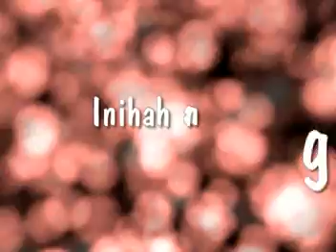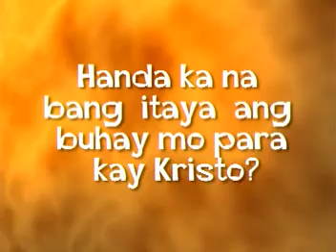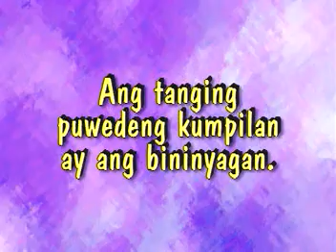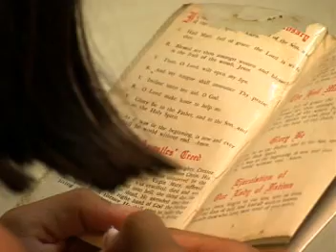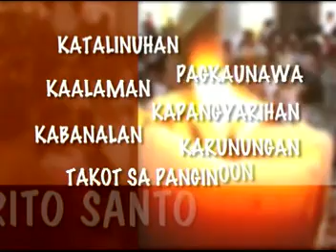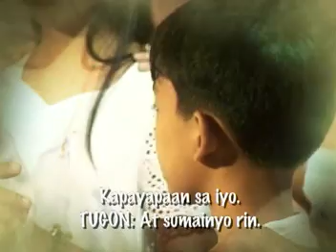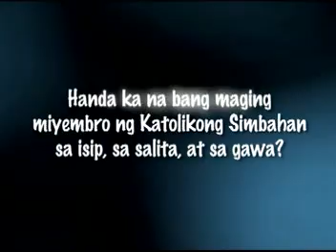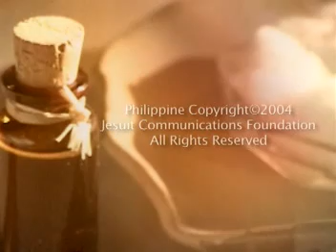Sakramento ng Kumpil